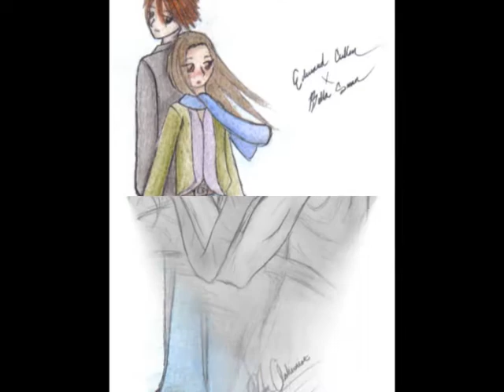EdwardxBella-Raindrops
I can finally upload this!  Stupid youtube has been making me go through hoops and do backflips before I could even get to the upload page.

Ahem, anywho.  This is the video that I came up with the idea for only about a year ago (and it's taken me that long to start making it)

I was reading the series when I first heard this song and I just thought it kind of fit...

For one, in the song it goes "Shining Star I've sen your face" which reminds me of when Edward found a field and stood in it, and he became a disco ball.

Plus, Bella is always going on and on about how it's always too wet and too green (Which I don't think is possible, I love foliage)

Also, this here is my first video on my new account (because YouTube was a butthead and disabled me.  On second thought, it was probably flaggers, curse you flaggers!) My old account was LadyKazekage.

But anywho, on to the ceremony. *adopts serious voice* With this here video, I christen this YouTube account, NombeDePlumeII in the name of England!

Okay, stupidity over...

Raindrops(c) Stunt
Pictures are from DeviantArt and Photobucket

If you use this video anywhere else, plaese give me credit.  You can totally use it if you want to, just give credit where credit is due.

P.S. I know it's sorta blurry-ish here, but I swear that's Youtube fault!  It was crystal clear when I played it on Windows Media Player after saving it